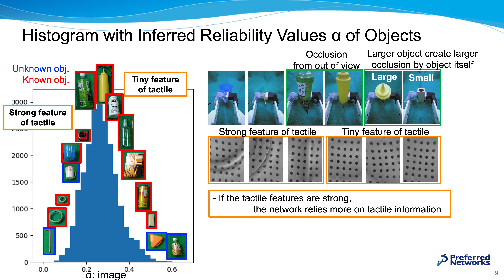Deep Gated Multi-modal Learning: In-hand Object Pose Estimation with Tactile and Image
A supplementary video of our paper accepted at IROS 2020: “Deep Gated Multi-modal Learning: In-hand Object Pose Changes Estimation using Tactile and Image Data”.